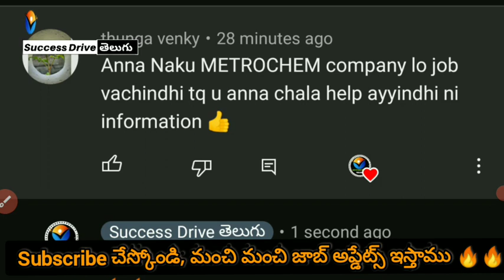Vizag Mega Job Mela for Freshers 2023 | Jobs in Vizag companies | Success Drive Telugu Vizag Jobs